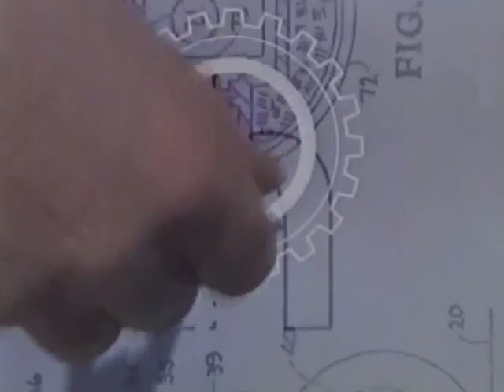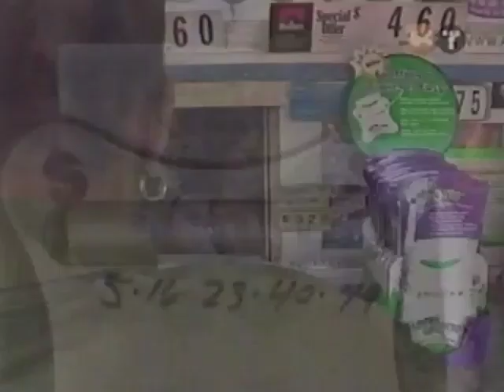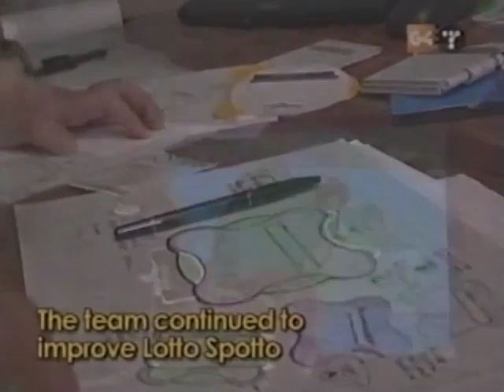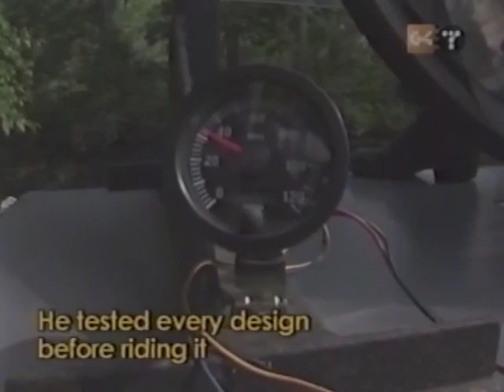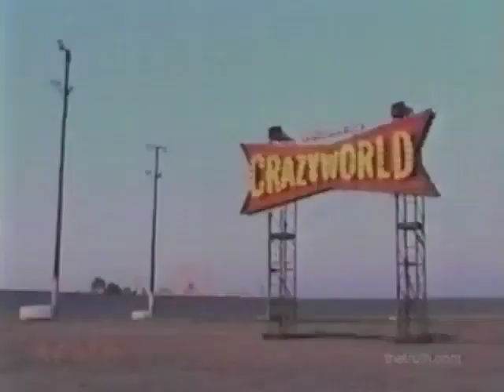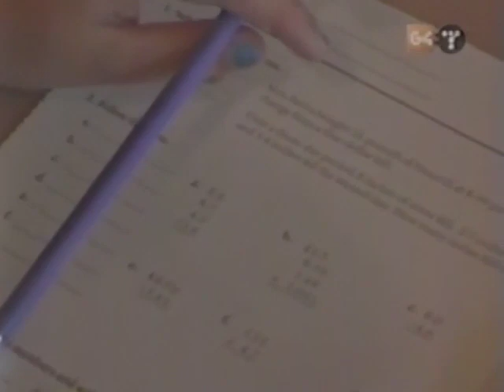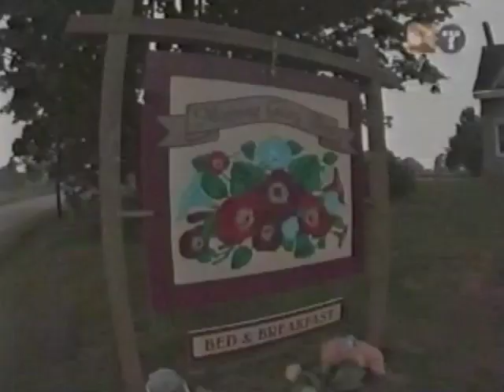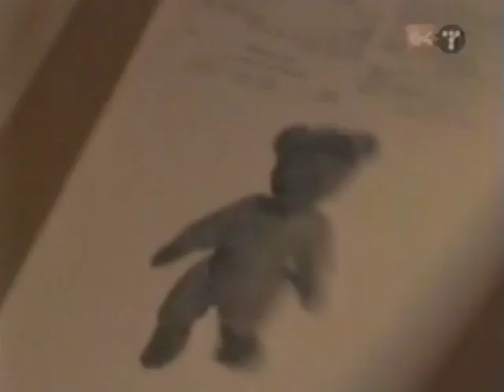Invent This! Episode 03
'Monocycle / Lotto Spotto / StudyBuddy'